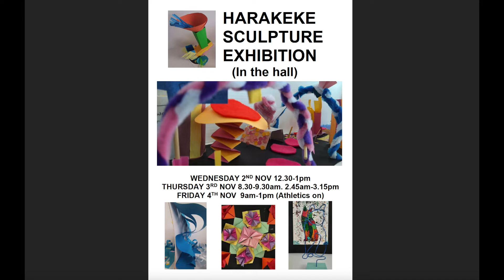CEN Episode 10 2022